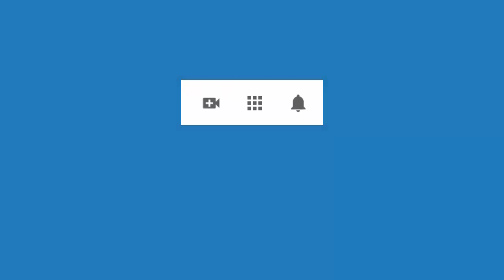4544 Aurelio Mejia, Vida pasada niña pobre harapienta en España, claustrofobia, impulsiva, celos, de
Hipnosis Aurelio Mejia. Vida pasada niña pobre harapienta en España, claustrofobia, impulsiva, celos, depresión.
Medellín, Colombia, 18 abril 2015.